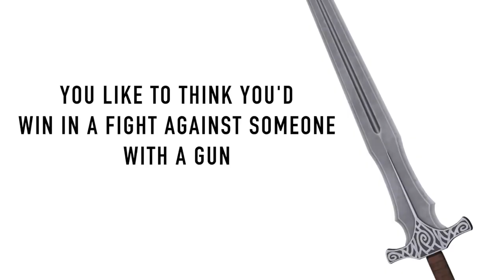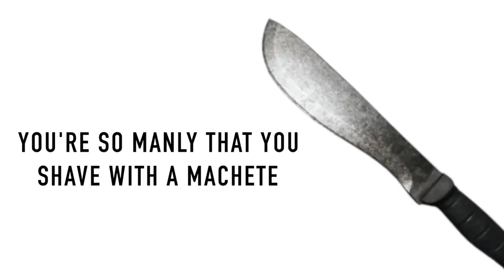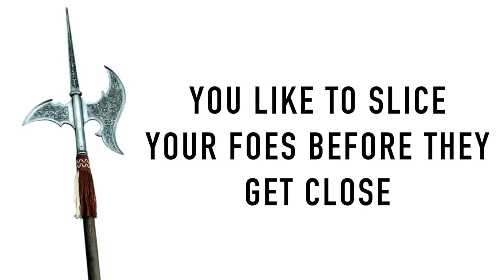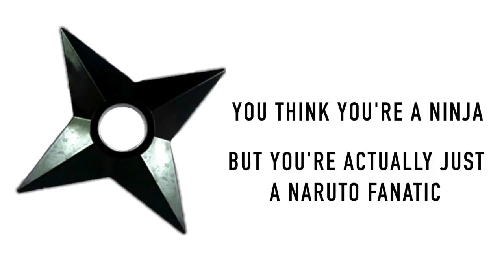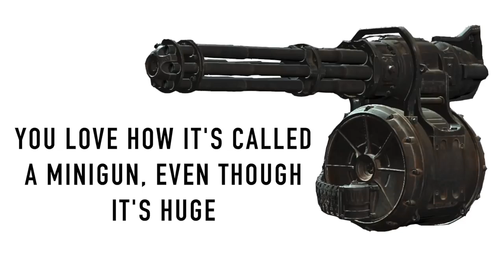What your favorite Weapon says about you